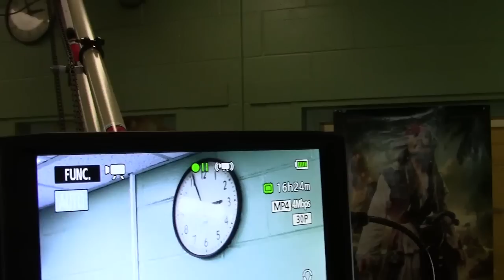test_shots_2